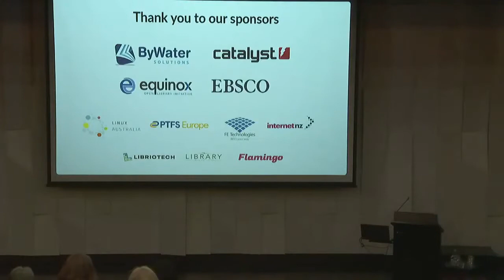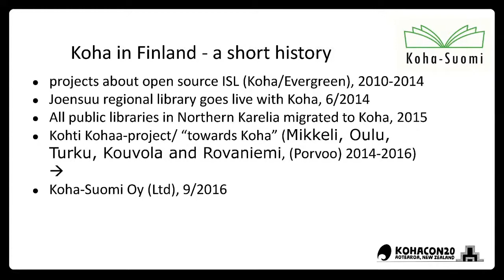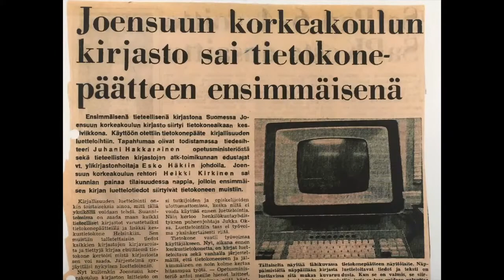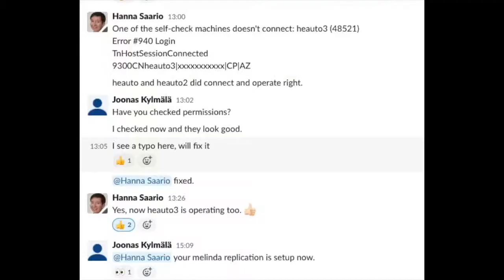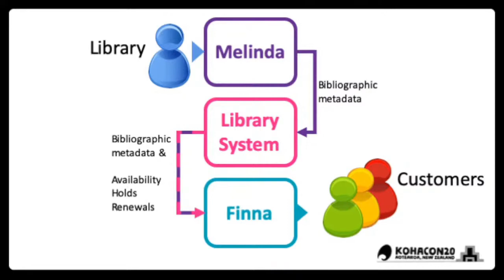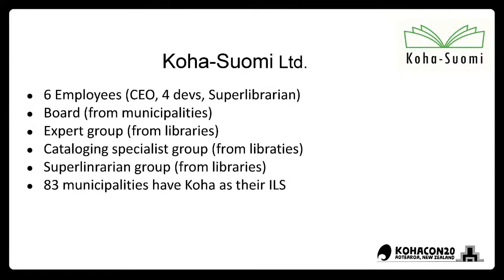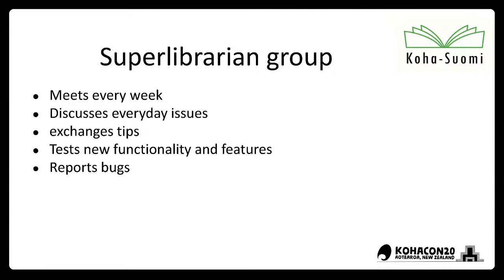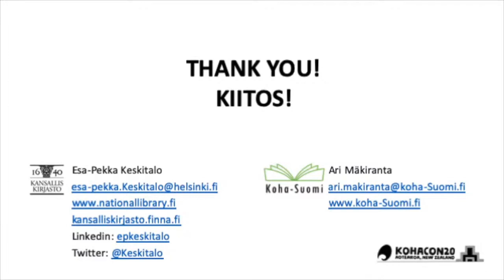Kohacon20: Unique Koha co-operation - Ari Mäkiranta and Esa-Pekka Keskitalo (Day 2)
This presentation will demonstrate co-operation between the libraries that use Koha in Finland. The co-operation covers all library sectors: national, academic, and public. Koha-Suomi Ltd is owned by almost 100 municipalities and purpose of the company is to organise Koha services to public libraries. The academic libraries have the organisation of their own. This organisation and Koha-Suomi Ltd have a keen co-operation relationship to develop Koha for Finnish libraries. For example, the system developers communicate daily and have meetings together at least once a week. The presentation will also describe how the co-operation works at the different levels of the organisations (library directors, admin, and library staff).